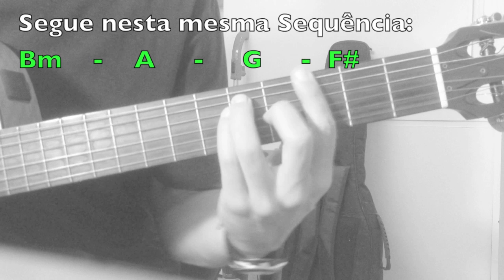Um44k - Nossa Musica violão Cifra Como tocar Video Aula